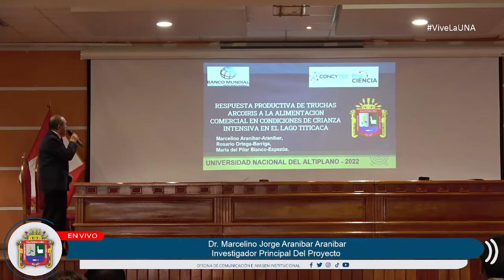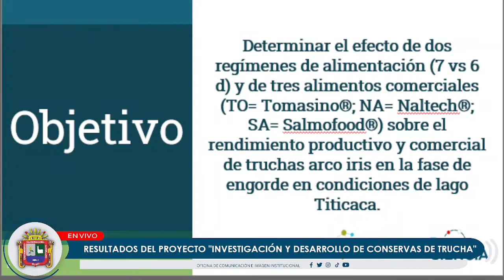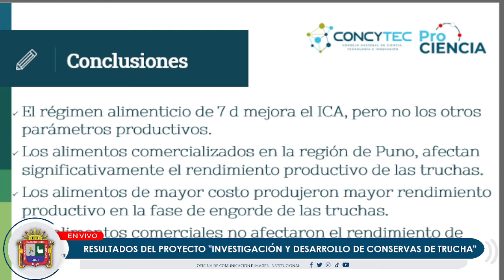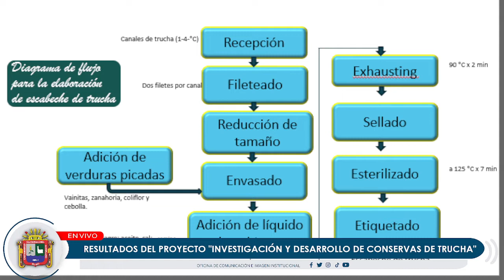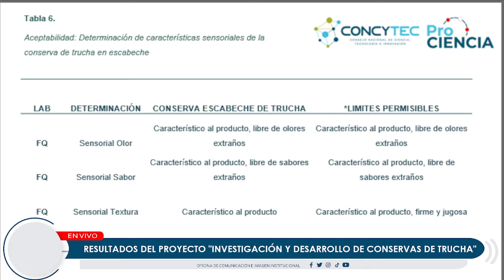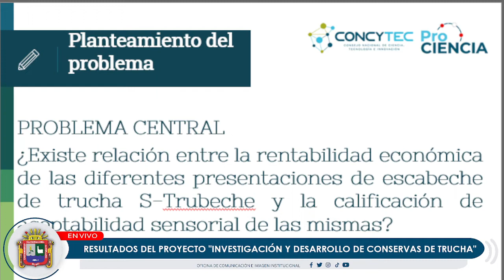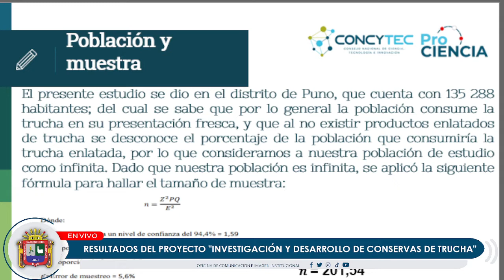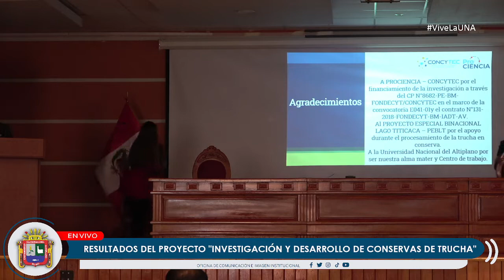🔴 EnVivo 👉 RESULTADOS DEL PROYECTO "INVESTIGACIÓN Y DESARROLLO DE CONSERVAS DE TRUCHA"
👉 RESULTADOS DEL PROYECTO "INVESTIGACIÓN Y DESARROLLO DE CONSERVAS DE TRUCHA"